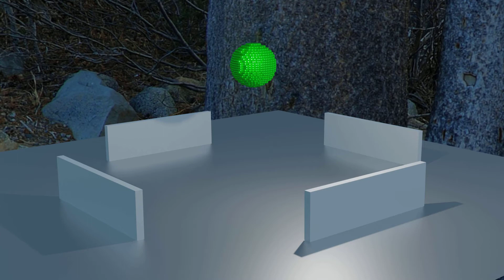Blender squeezing a ball (4 panels)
ğ